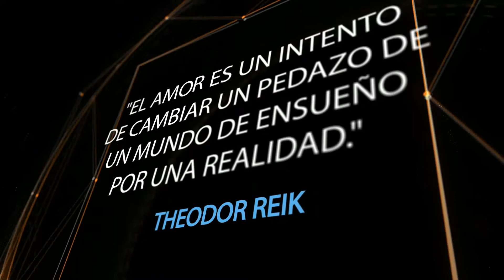Quotes and reflections I create video ads for any social media intro videos maker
Hi, there if you need a video like these please visit my profile

I create videos for all social media Now you know who is the source for all those videos ads. Order for your self company or your clients. Always fast service with  full quality.
Get in touch I don't charge for answering your questions.